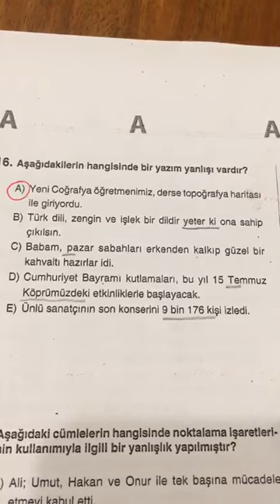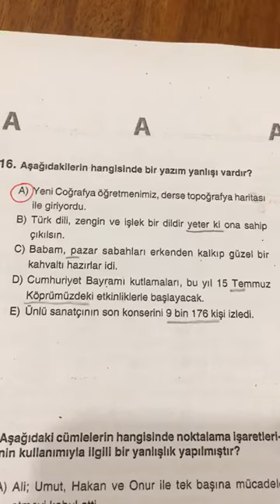12.SINIF EVREN DENEMESİ TÜRKÇE